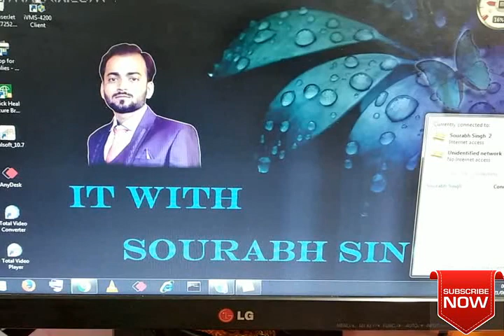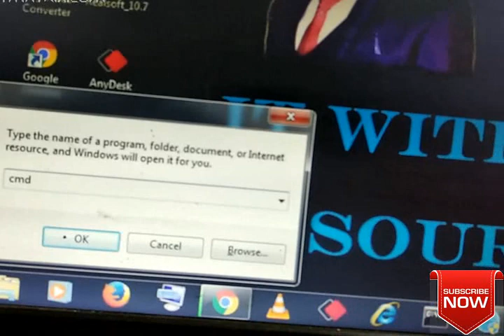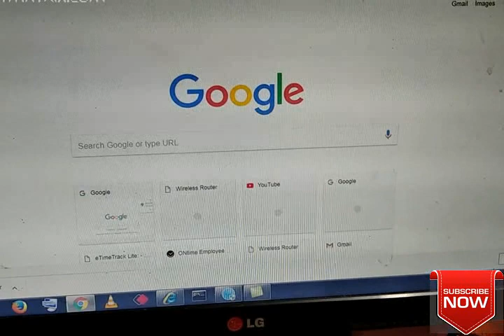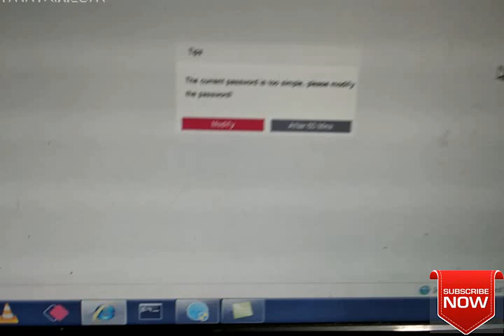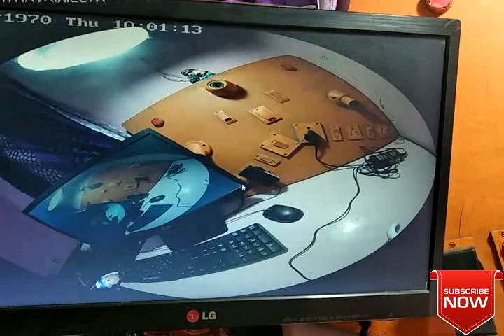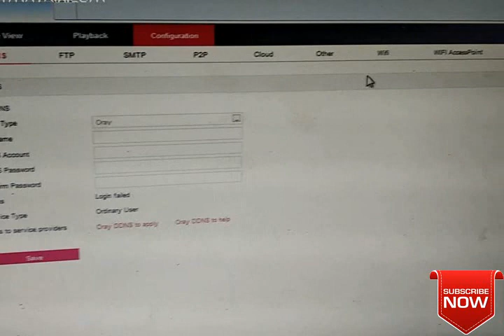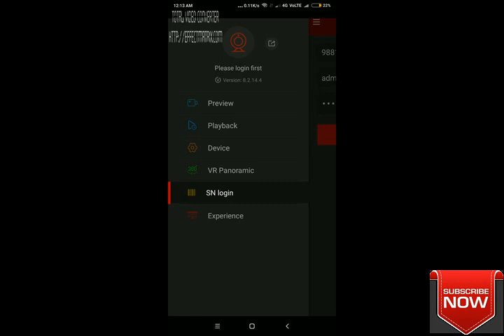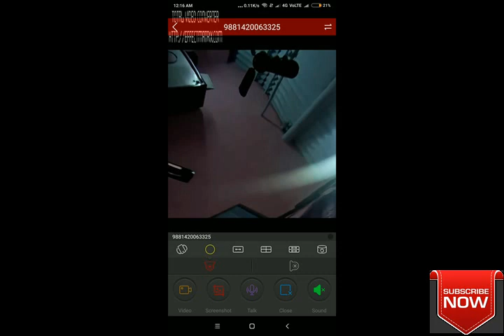IP FISHEYE CAMERA ZEBRONICS FULL CONFIGURATION || ZEB-FE3MD3L20M |Panoramic Camera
🎦 *About Video:*
In this video you will learn how to install ZEBRONICS Company IP FISHEYE CAMERA, and how to view on mobile, and all the information, I hope you will like this video.